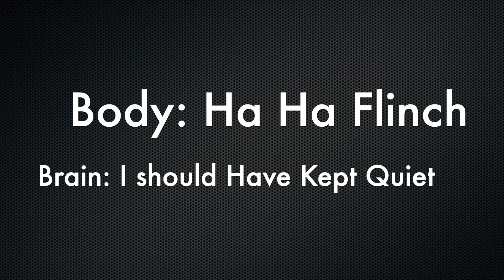Sporting Clays Streaks and Mental Focus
I was cruising toward a new personal best streak of broken clays in a 100 bird round. If I hit broke both of the second pair, I'd have it. I moved to a new stand and broke the first two. Right then, the thought popped into my mind that if I broke the next two, I'd have a new record. I pulled off the biggest flinch ever on the first shot of the second pair. I was lucky I didn't shoot myself in the foot. You just can't let yourself get distracted. You have to keep focus on the targets and nothing else. Have to turn everything else in your brain off.